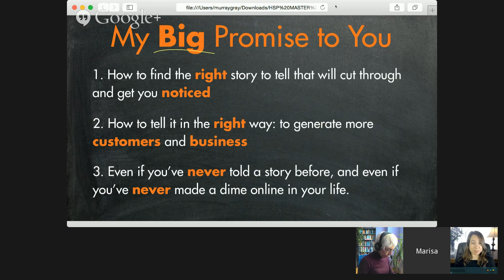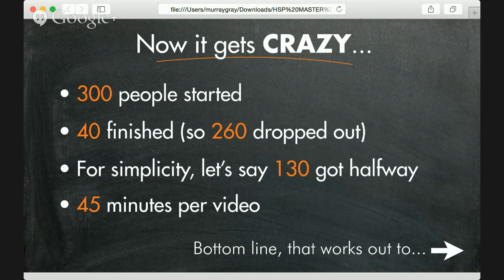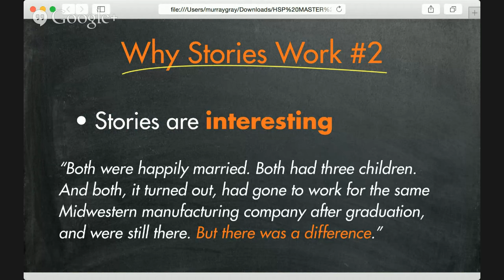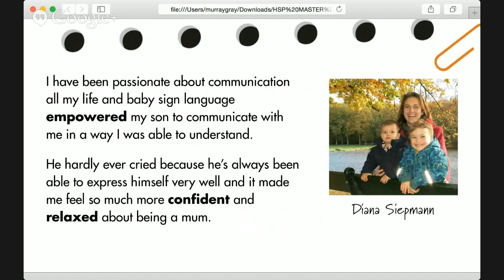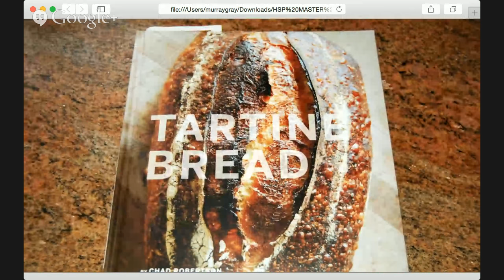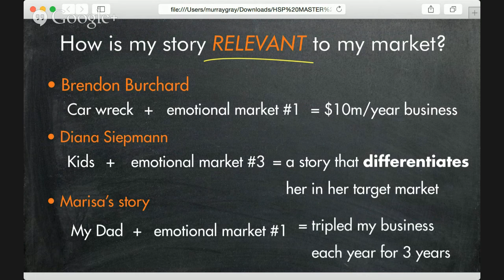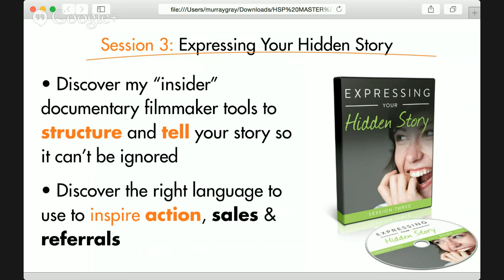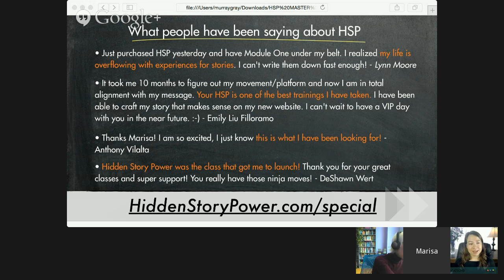Hidden Story Power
New video out! Discover your unique path to wealth with "Wealth Dynamics Profiles - Which One Are You?"